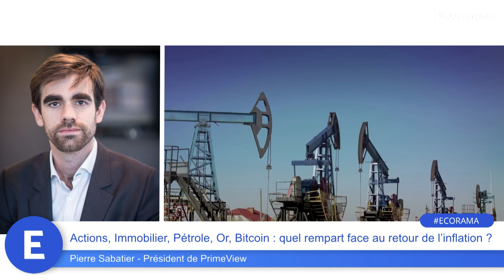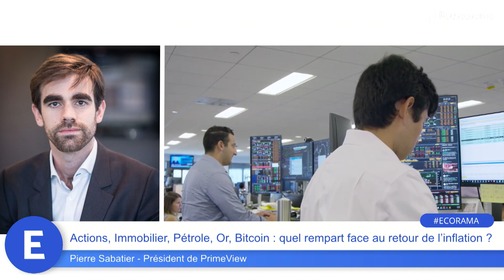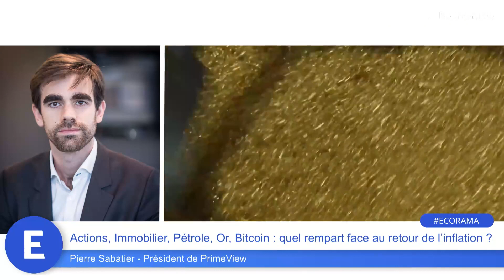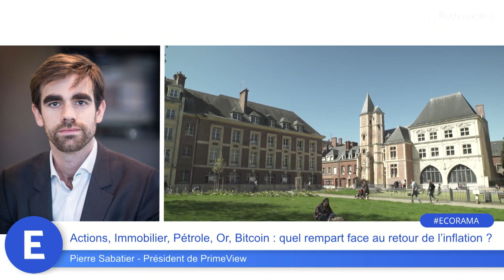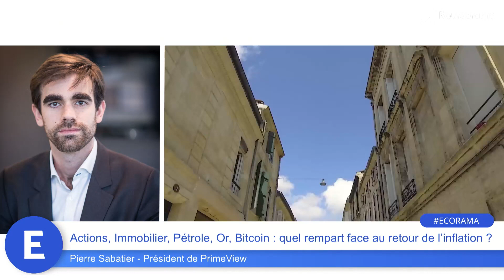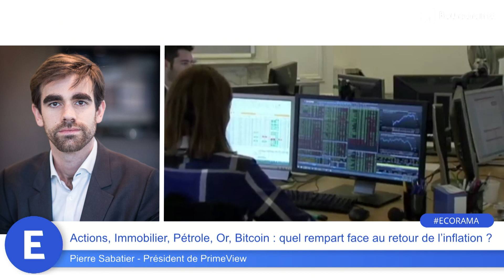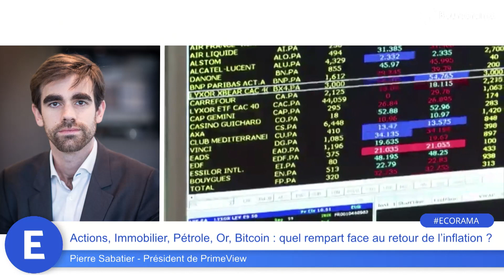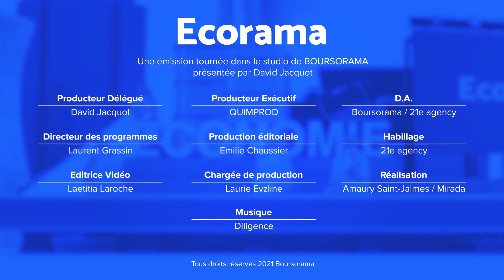Actions, immobilier, pétrole, or, bitcoin : quel rempart face au retour de l'inflation ?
L'ère de la désinflation et de la baisse continue des taux d'intérêt semble derrière nous. Avec un régime d'inflation durablement plus élevé, quelles sont les classes d'actifs gagnantes ou perdantes ? Le point de vue de Pierre Sabatier, président de PrimeView. Ecorama du 19 janvier 2022, présenté par David Jacquot sur Boursorama.com

→ Retrouvez l'ensemble des vidéos Ecorama, l'émission qui vous simplifie l'économie,